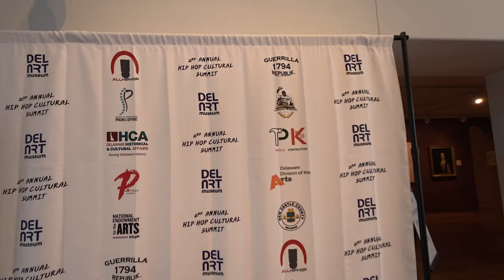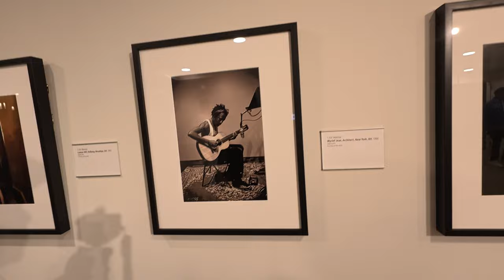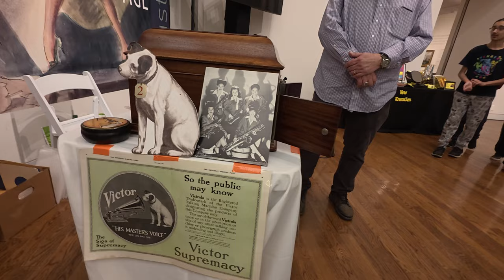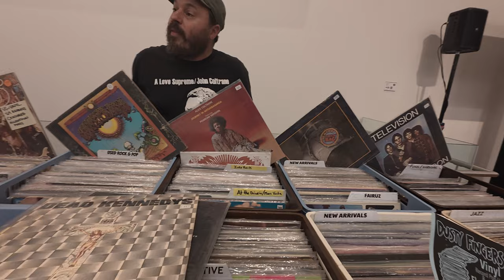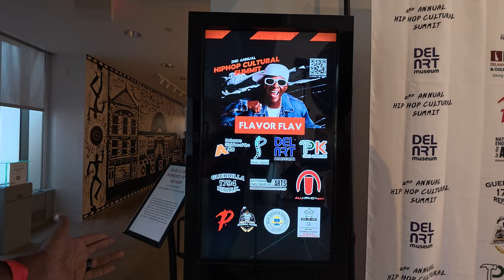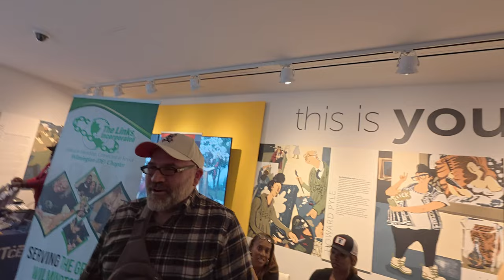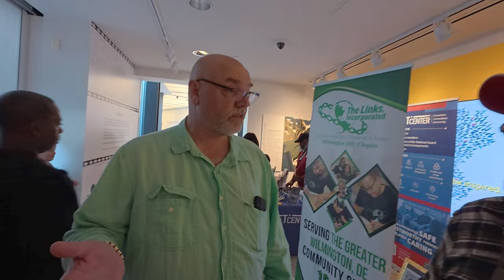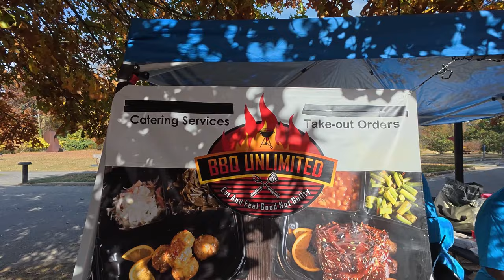What's the REAL Impact of Hip-Hop on Delaware's Culture?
Inside the Second Annual Hip-Hop Cultural Summit at Delaware Art Museum 🎤✨

Step into the vibrant world of hip-hop culture at the Delaware Art Museum's second annual Hip-Hop Cultural Summit! 🎶 From captivating art displays and live performances to panel discussions with iconic voices in hip-hop, this event truly celebrates the power of art and music. Join us as we explore the event highlights, meet artists and performers, and dive into discussions on hip-hop’s influence on art and society. Get ready for an unforgettable experience at the intersection of art and culture! 🎨✨

360 camera = Insta360 x4
my review -

my review -
Product Link -